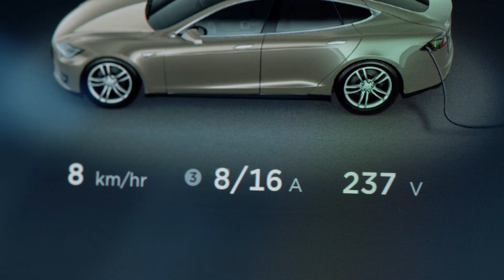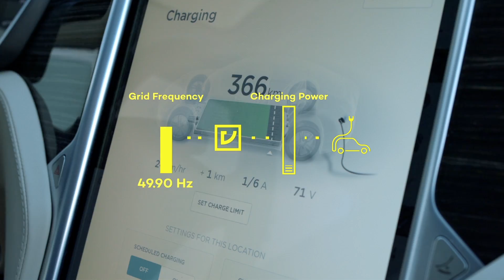Protect your Grid and Support Renewables with Electric Vehicles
Electric vehicles are going to play a big role in the future energy system.

Protect your grid and support renewables with Virta's energy solutions. For more information leave a message at virta.global/contact